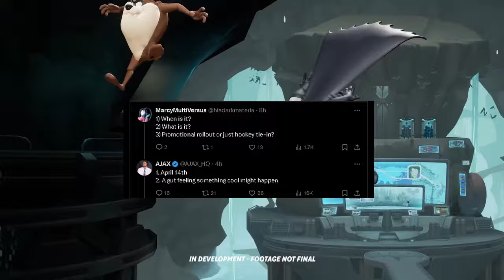More Multiversus News Is Coming! + Discussion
I talk about some upcoming news that could potentially be new gameplay for Multiversus! Make sure to check it out when it releases May 28th!